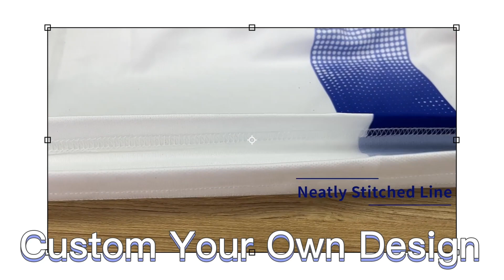Blue and White Kids Soccer Jerseys Custom Name Football Shirts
We use high quality fabrics to ensure that children stay dry and comfortable during games and training. This fabric has excellent air permeability, can quickly absorb sweat, and quickly evaporate, so that children always keep dry and comfortable state. At the same time, the fabric soft and delicate, children's skin-friendly, will not cause discomfort or allergic reactions. Make sure the suit is comfortable and safe. The fine cut and stitching of the jerseys and shorts allow the children to freely and flexibly perform various football movements without being tied down
Guangzhou S jersey Clothing Co., Ltd. quality manufacturer from China.